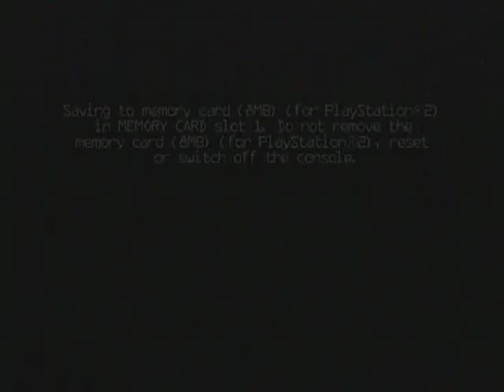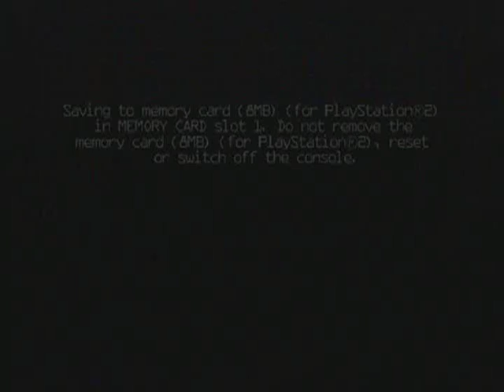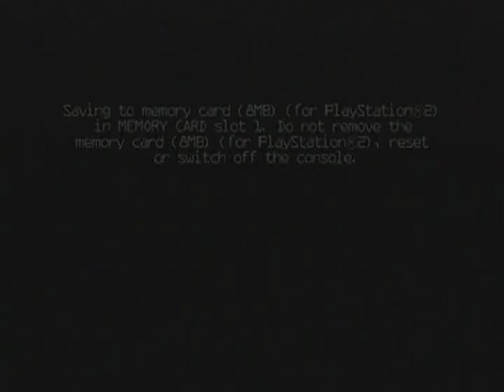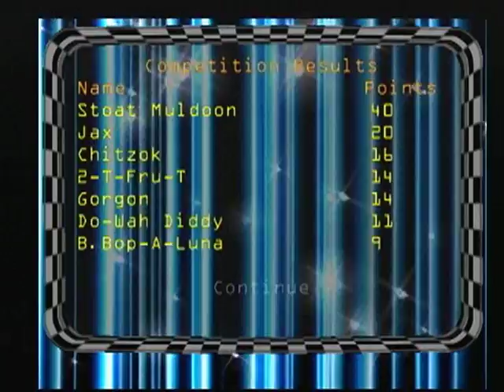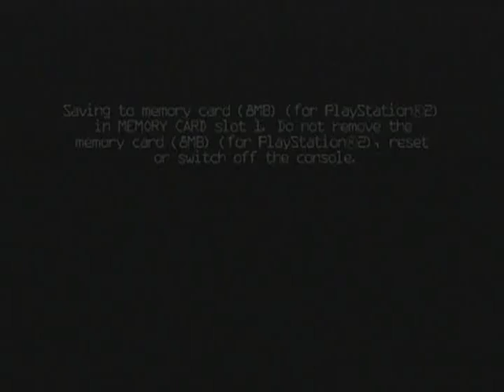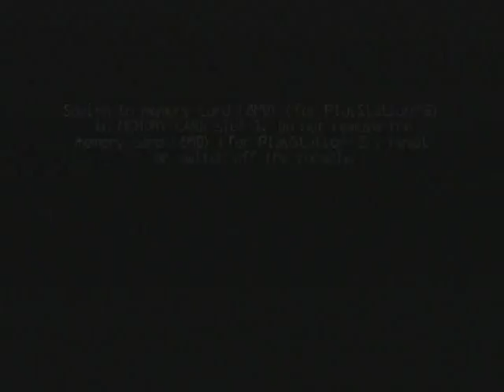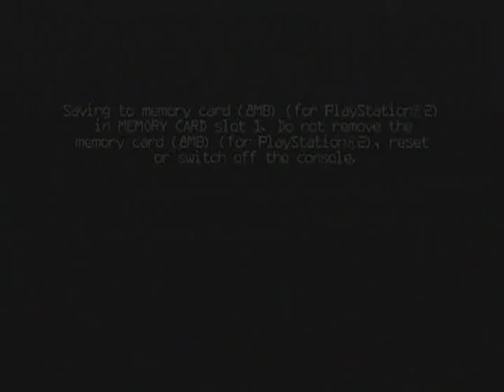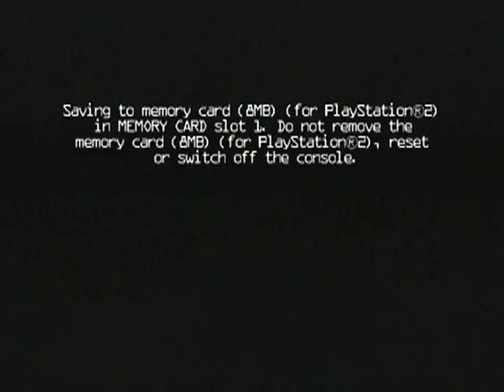Butt-Ugly Martians: Zoom or Doom! PlayStation 2: Conqueror's Cup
Gameplay of the Conqueror's Cup in Butt-Ugly Martians: Zoom or Doom! based on the CGI-animated TV series for PlayStation 2 and Nintendo GameCube, developed by Runecraft Ltd. and published by Vivendi Universal Games. This is a futuristic combat racer that somewhat feels like the Extreme-G series. The butt-uglies, evil aliens and Stoat Muldoon each have their own endings.

This game is bad, this game is very bad. Play control feels sluggish and the AI is so cheap that sometimes it feels nearly impossible to win! No wonder why Butt-Ugly Martians was forgotten. They just couldn't get enough of it that they had to make one cash grab after the other...

The Nintendo GameCube version featured connectivity to the B.K.M. Battles GBA game, when connected it would unlock bonuses in Zoom or Doom! (hidden gems must be found first in B.K.M. Battles) The GameCube version was only released in Europe, although an American release was planned. I'm guessing it was either the poor reception of the show it was based on or that Nintendo of America rejected the game for release.